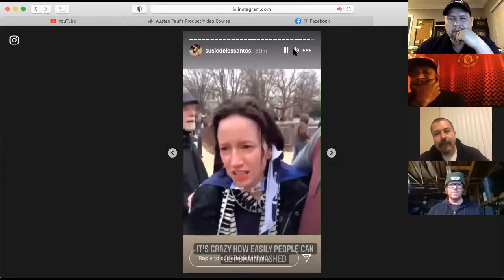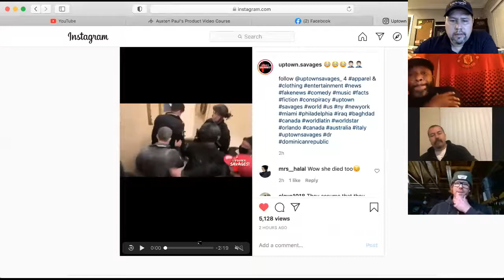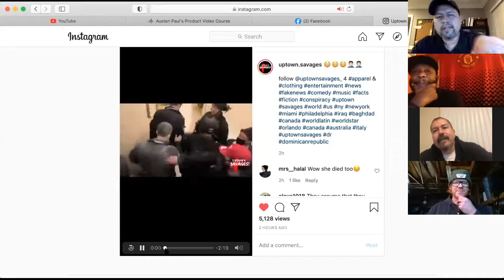The MENtality Show Covid-19 Quarantined Editions Ep.41: Shooting The Shit About The New Year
Today we are shooting the shit about the new year 2021.

Beloryan & Manukyan LLP. IG@beloryanandmanukyanllp

iTunes, and Google Play

check out gear used to film the Going Down Skit..

Sony A7III
Xeen 24mm
Xeen 85mm